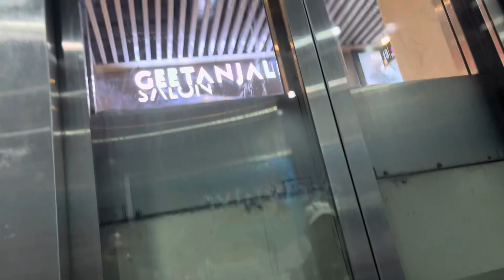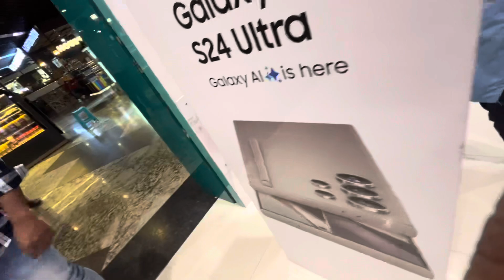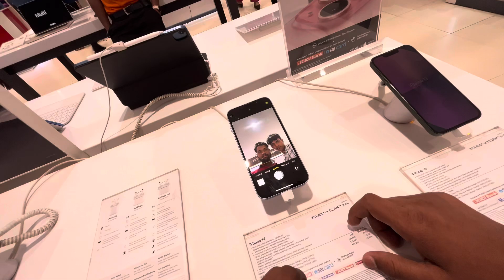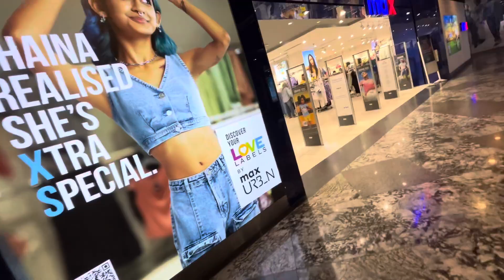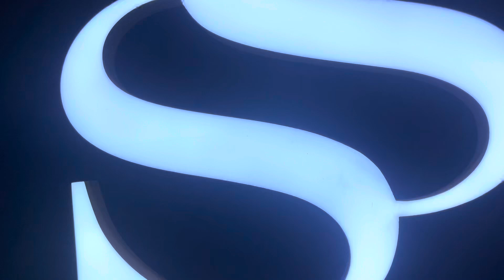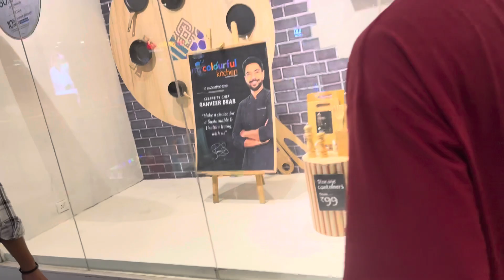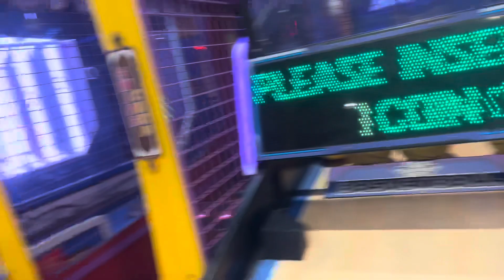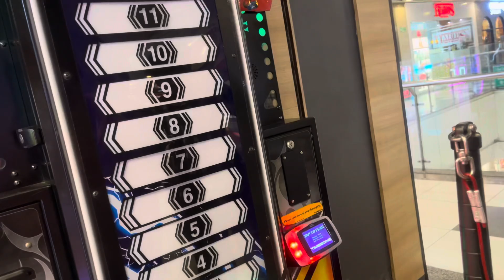My first vlog 2024 🥰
vlog
myfirstvlog
my first vlog
blog video
my first day
vlog kaiser banaye
vlog viral kaiser kare
sourav joshivlog
saurabh joshi vlogs
my first vlog viral kare
blogs
my first vlog on yotube
my first vlog 2024 ||fishing video||fishing vlog
my first vlogs 2024
vlog today
indian village life
bengali vlog viral trick
my first bengali vlog
my first vlog in bengali
my first vlog thamben
my first vlog bengali 2024 😭
viral first vlog 2024
new desi vlogs 2024
desi vlog official
2024 today first vlog
2024 ka first vlog
new first vlogs today
new first vlog 2022
first vlogs 2023
first vlogs 2025
first vlogs 2024
new first vlog
vlog video 2024
new channel first vlog
first vlogs viral
new first vlogs
first vlog viral 2024
my first vlog saqib vip vlogs
may first vlog 2024
my first vlog swat kpa beautiful vlogs
my first vlog swat
amar raghu vlog
my frst block
my first vog viral
my first viog viral kaise hoga
first vog viral
my first viog viral kaise kare 2024
ashish vilage vlog 6
galib choudhary vlogs
my first vlog blogsg 2 pat
galib vlogs
my first vlog😍❤️
my first vlog teesri lahar
my first blog2024
my first blog ko viral kaise kare
ashish village vlog 6
daily life style blogs
my first vlog 2024 in (jld) 🥰
vlogging kaise suru kare
vlogign me kaise bole
best camera for vlogging
abhishektitu vlog
elvas vlogs
elvas blogs
my first vlog viral track
piyus joshi vlog
today vlog
family vlog
fristvlog2024
myfristvlog
youtube kaise suru kre
my first vlog viral kare 2024
my first vlog today my first vlogmy first vlog viral
my first vlog 2024 odia
my first vlog viral kaise kre 2024
howtoviralvlog
myfirstvlogonyoutube
my1stvlog
my first vlog 2024 nitesh vlog
desi vlogs
my first vlog viral tips and tricks
my first vlog viral today
rk official vlogs
dj rk official vlogs
rekhaofficialvlogs
rekhavlogs
how to vairal my first vlog
my 1st